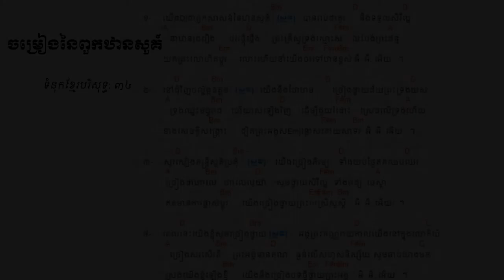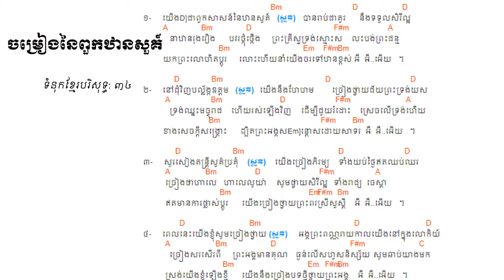34. ចម្រៀងនៃពួកឋានសួគ៍ ទំនុកខ្មែរបរិសុទ្ធលេខ ៣៤ Lyric | Khmer Christian Music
33. ទ្រង់វិសេសណាស់ដល់ខ្ញុំ ទំនុកខ្មែរបរិសុទ្ធលេខ ៣៣ Lyric | Khmer Christian Music
33. ទ្រង់វិសេសណាស់ដល់ខ្ញុំ ទំនុកខ្មែរបរិសុទ្ធលេខ ៣៣ Lyric | Khmer Christian Music
32. ឱ!សេចក្ដីស្រឡាញ់របស់ព្រះ  ទំនុកខ្មែរបរិសុទ្ធលេខ ៣២ Lyrics | Khmer Christian Song
31. ចម្រៀងនៃក្តីស្រឡាញ់   ទំនុកខ្មែរបរិសុទ្ធលេខ ៣១​ Lyric
30. យើងនឹកដល់ថ្ងៃព្រះអង្គមានជ័យ  ទំនុកខ្មែរបរិសុទ្ធលេខ ៣០ Lyrics | Christian Khmer song
29. ចូរយើងច្រៀងថ្លែងពីព្រះគុណ  ទំនុកខ្មែរបរិសុទ្ធ​លេខ ២៩ ច្រៀងដោយលោកគ្រូ ប៊ិន ដាវីឌ
28. ច្រៀងហូសាណា  ទំនុកខ្មែរបរិសុទ្ធ ២៨ - Khmer Christian song
26. ទ្រង់នឹងយាងចូលមក   ទំនុកខ្មែរបរិសុទ្ធលេខ ២៦​ - Christian Khmer song
22. អរព្រះគុណ  ទំនុកខ្មែរបរិសុទ្ធលេខ ២២ - Christian Khmer song
21. ចម្រៀងថ្វាយព្រះពរ   ទំនុកខ្មែរបរិសុទ្ធលេខ ២១ - Christian Khmer song
20. ព្រះអង្គជាម្ចាស់នៃស្ថានសួគ៌  ទំនុកខ្មែរបរិសុទ្ធ ២០ ច្រៀងដោយលោកគ្រូ ប៊ិន ដាវីឌ
19. យើងគោរពព្រះនាមព្រះយេស៊ូ  ទំនុកខ្មែរបរិសុទ្ធ ១៩​
17. ចម្រៀងនាងម៉ារីយ៉ា  ទំនុកខ្មែរបរិសុទ្ធ ១៧​ Lyrics with chord
16.  ចិត្តខ្ញុំស្រែកច្រៀង   ទំនុកខ្មែរបរិសុទ្ធ ១៦​ Lyrics with chord
14. សរសើរព្រះអម្ចាស់  ទំនុកខ្មែរបរិសុទ្ធ ១៤​ Lyrics with chord